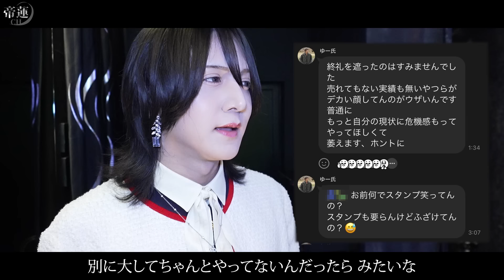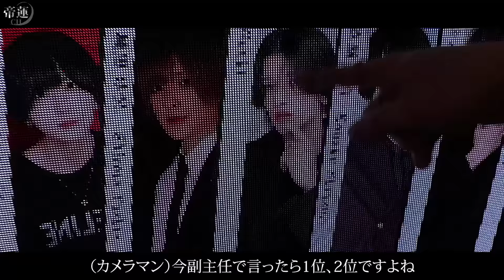「会話もしたくない」移籍組の売れっ子ホストが暴走。ぶつかり合う幹部の裏側には帝蓮の作戦が…？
歌舞伎町No.1ホスト「帝蓮」の個人チャンネルが始動！

【YGGDRASILL本店】
《ホスホス》
【YGGDRASILL-OSAKA-】
《ホスホス》
【YGGDRASILL -本店2部VALKYRIA-】
《ホスホス》